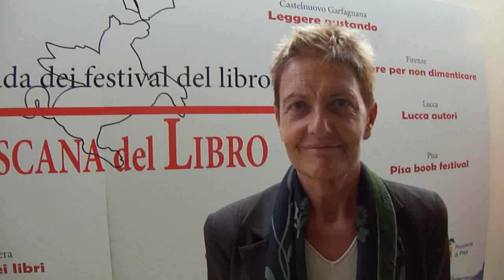La Toscana del Libro @Pisa Book Festival 2011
Il progetto La Toscana del Libro si presenta in 60 secondi a radioeco.it. La Toscana del Libro è un progetto curato dalla Provincia di Pisa che vuol creare una serie di percorsi turistico-culturali a partire dal libro.